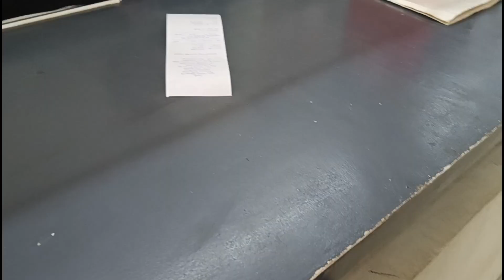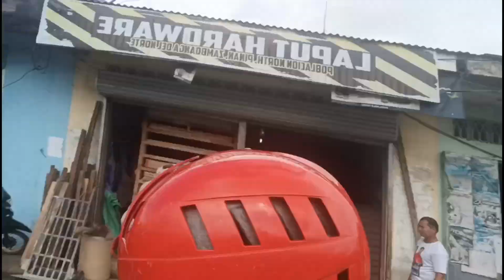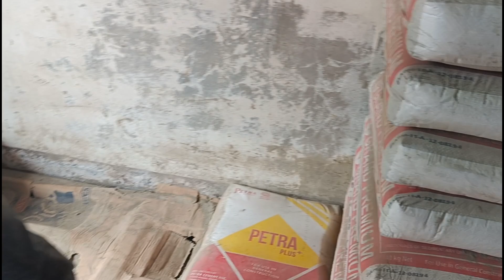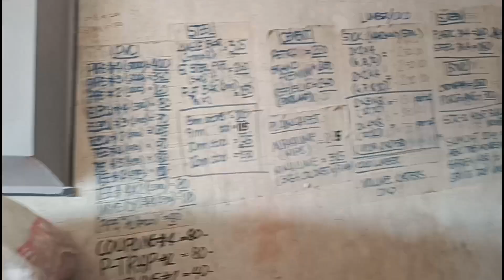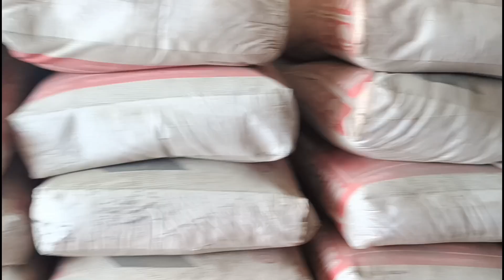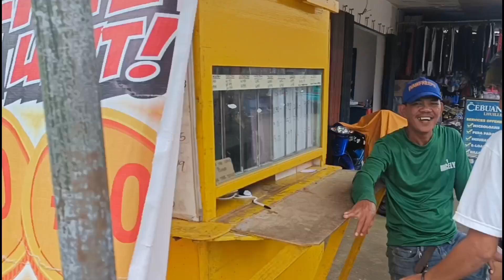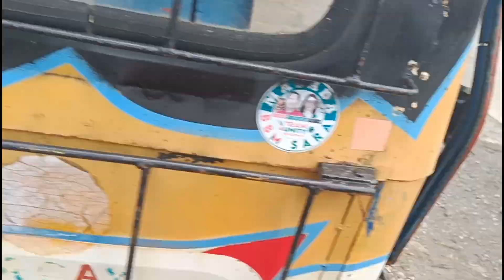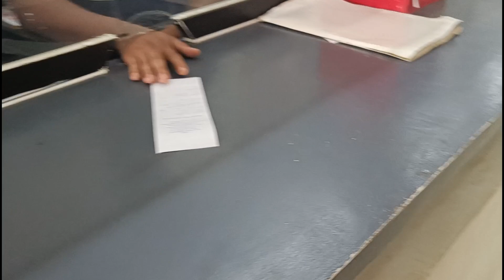ANG PAG BILI NAMIN NANG MATERIALIS SA BAYAN